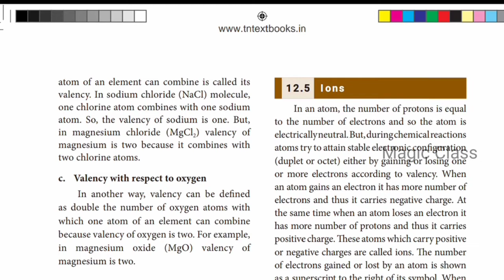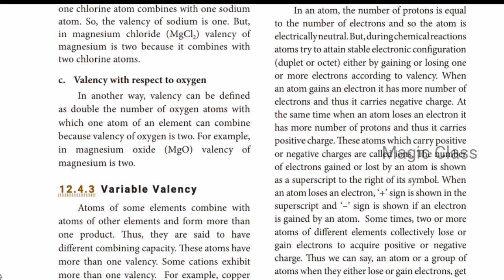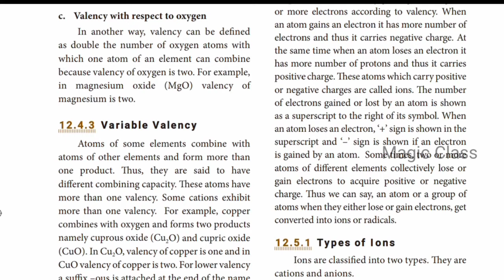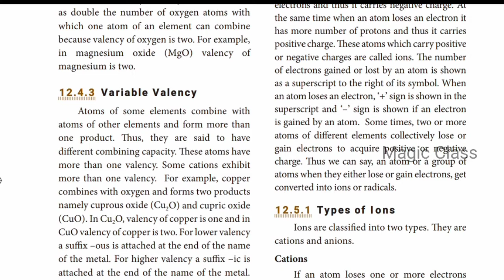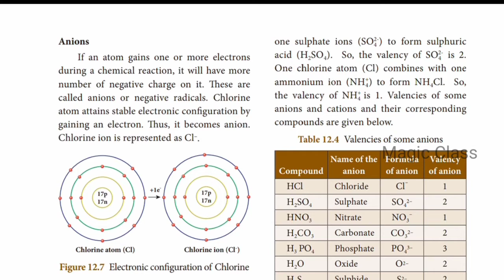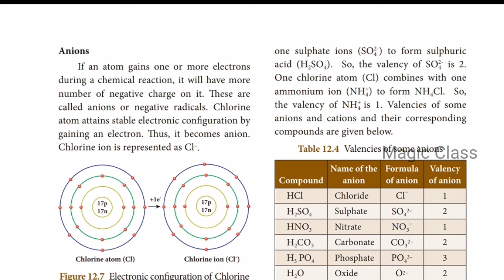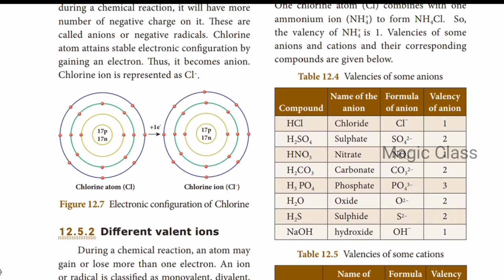ions | std 8 atomic structure part 4 types of valency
in this part 2 video we will learn atomic structure lesson for standard 8 dealing with  what are ions

part 2 :

what is valency | std 8 atomic structure part 2 types of valency | how to find valency of an atom

part 3 :

valency with respect to atoms | variable valency | atomic structure std 8 part 3 chapter 12